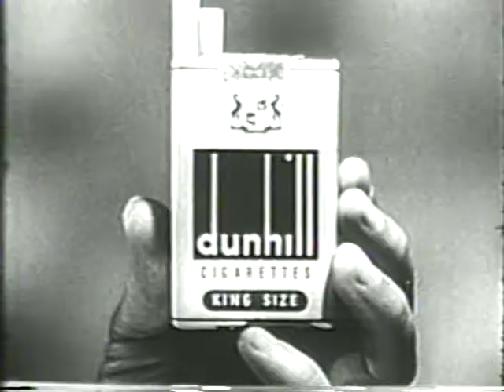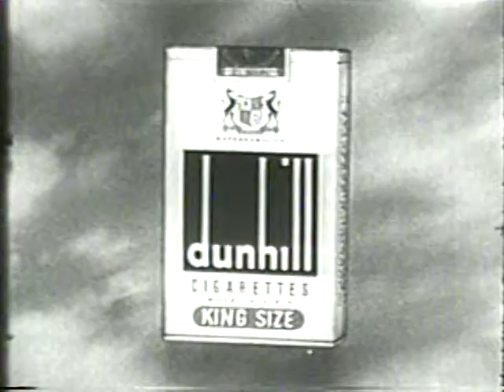Dunhill Cigarettes 1953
A TV commercial for Dunhill cigarettes from 1953. Public Domain.